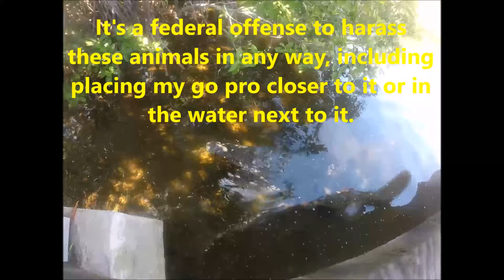Biscayne National Park- Salt Water Crocodile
While scouting the park for signs of the mullet run, we come within feet of a huge  American Crocodile!